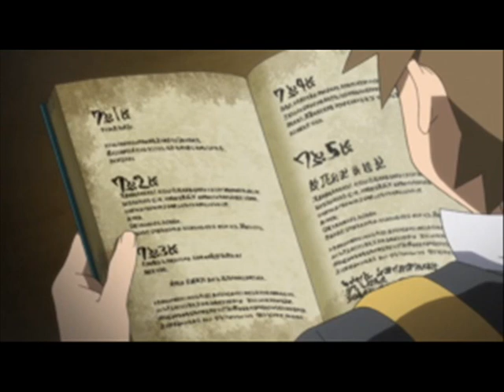Pokémon D/P/Pt: Kanto Pokémon Mansion